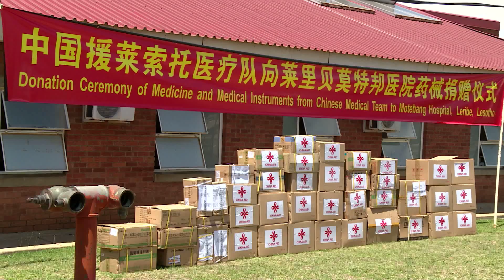NWS 1712 2130 MACHINA